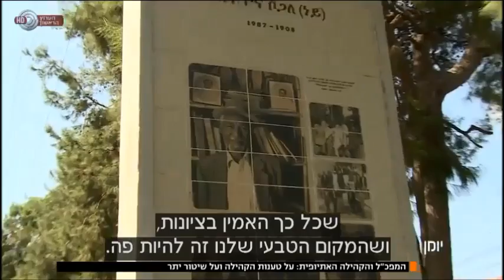אתיופים ישראלים בלי תווית שלומי פנטה